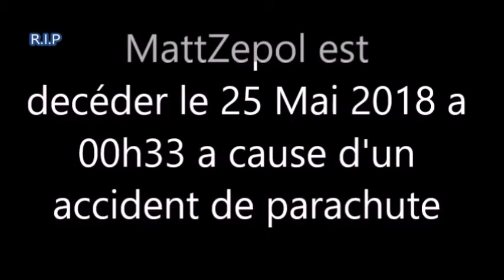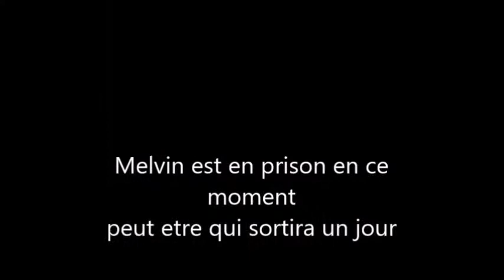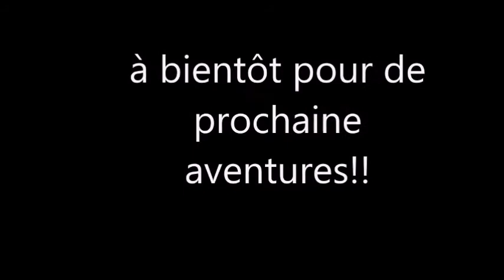Melvin Zepol Best-of (Coma,Accident)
Montage réaliser avec Movie Maker est Editeur de vidéo (sous Windows 10